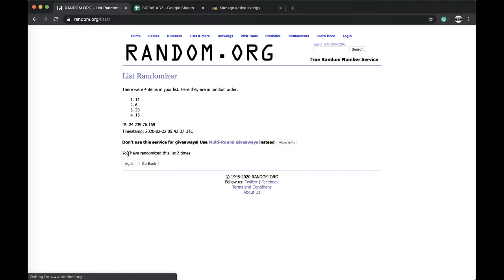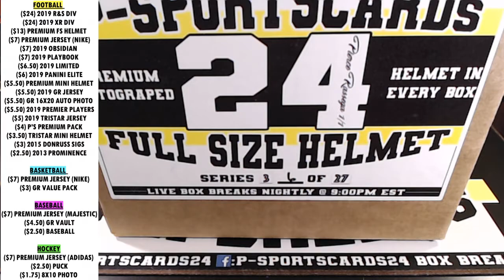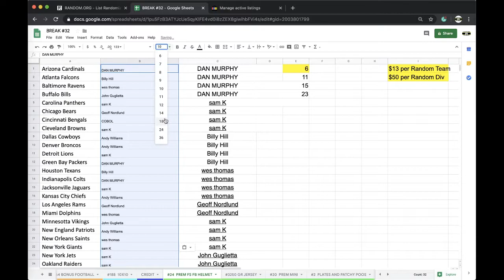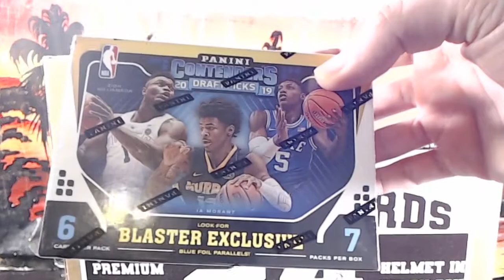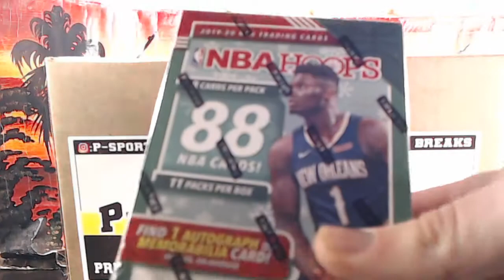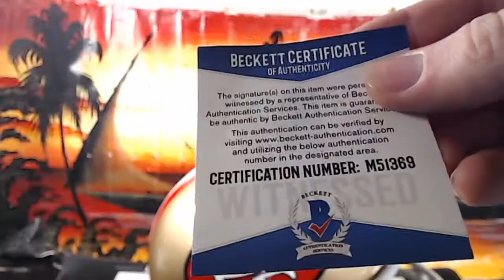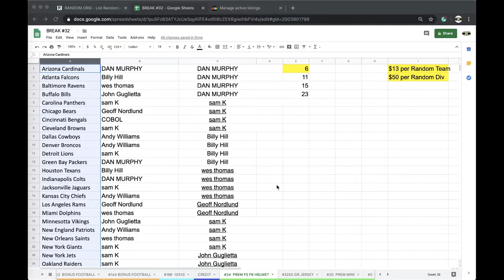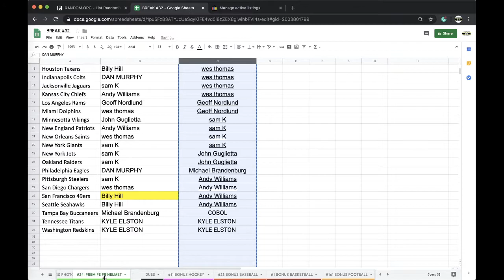BREAK #24 | 2019 P-SPORTSCARDS24'S PREMIUM FULL SIZE FOOTBALL HELMET LIVE BOX BREAK